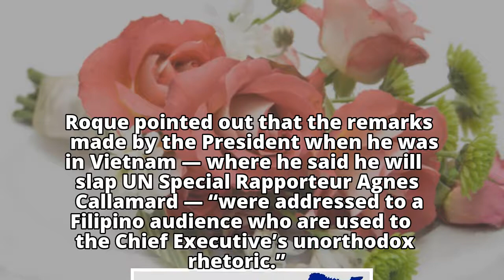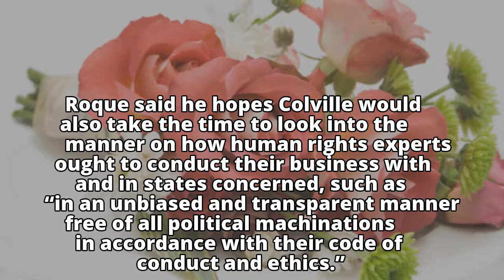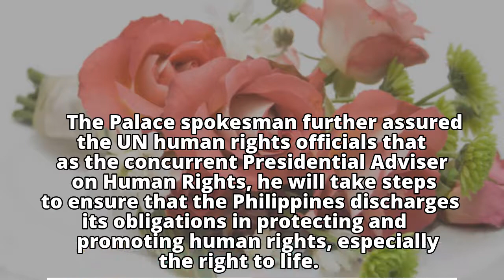UN rapporteur Callamard biased — Palace spokesman